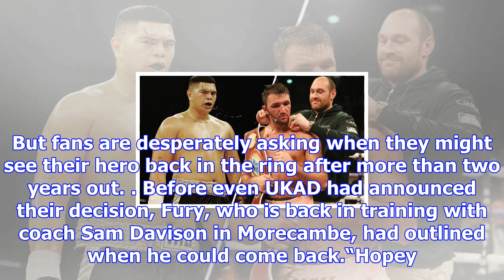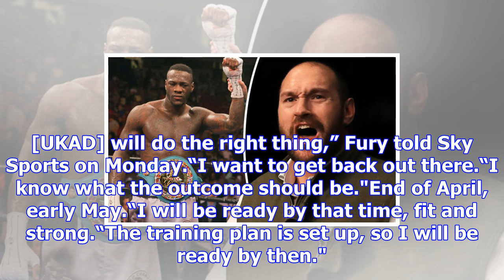Tyson fury next fight: when will former champion return after drugs ban is lifted?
GETTYTyson Fury is scheduled to get back in the ring this yearFury has not fought in more than two y...